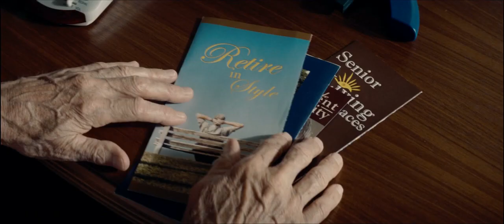Gran Torino (2008) | Bande-annonce VF (HD | 720p)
GRAN TORINO
Sortie le 25 février 2009
Genre : drame, thriller
Durée : 1h56
Origine : États-Unis
Réalisé par : Clint Eastwood
Avec : Clint Eastwood, Bee Vang, Ahney Her, Geraldine Hughes, John Carroll Lynch, Cory Hardrict, Dreama Walker, Brian Haley

SYNOPSIS
Walt Kowalski est un ancien de la guerre de Corée, un homme inflexible, amer et pétri de préjugés surannés. Il vit replié sur lui-même, occupant ses journées à bricoler, traînasser et siroter des bières. Walt tue le temps comme il peut, en attendant le grand départ, et hormis sa chienne Daisy, il ne fait confiance qu'à son M-1, toujours propre, toujours prêt à l'usage… Le jour où un ado asiatique du quartier tente de lui voler sa précieuse Ford Gran Torino sous la pression d'un gang, la vie du quartier va basculer…

Warner Bros.